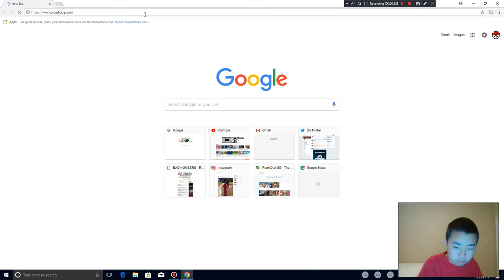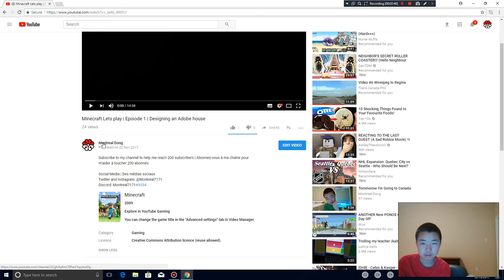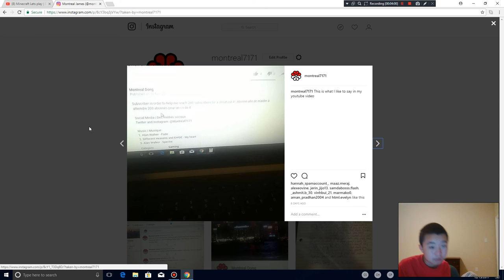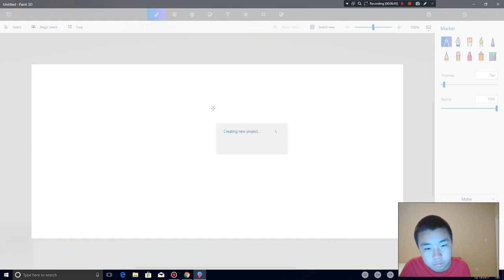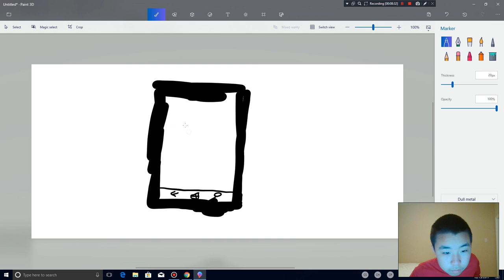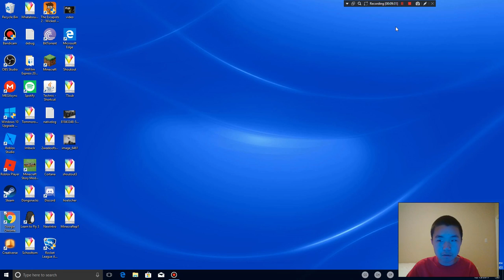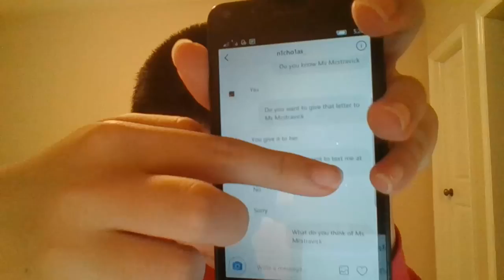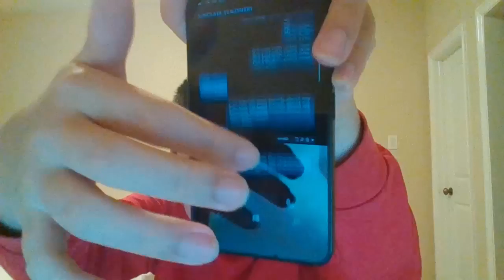What will be for me in Winter break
Music | Musique
1. Alan Walker - Fade
2. Different Heavens and EH!DE - My Heart
3. Alan Walker - Spectre
4. Tobu - Hope